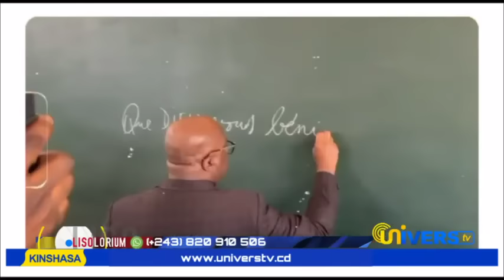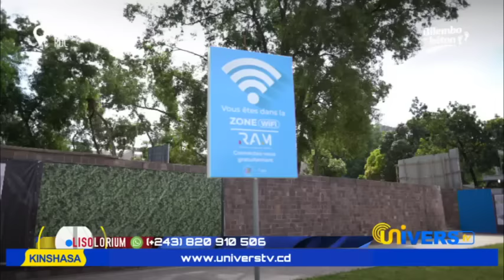Delkas:Manix iyenda,concepteur du slogan Fatshi Aza Nanu,chrash le feu,vidéo interdite aux opposants